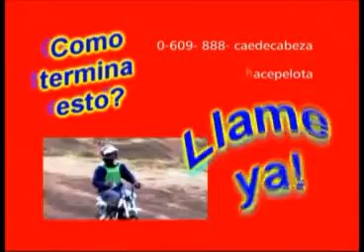Motocross - Freestyle Segunda Parte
Federico se anima y en una moto a medida se lanza a la aventura.